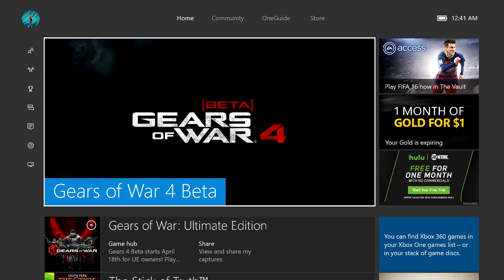Gears of war 4 (BETA) Gameplay: i suck at this game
i blame the controller, that is all.